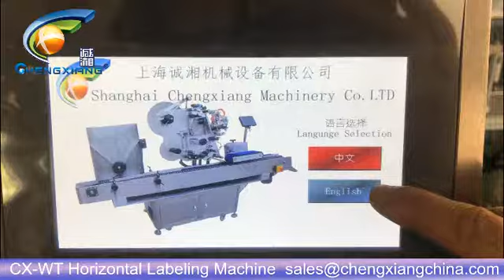CX- WT Disposable electronic cigarettes pen/ horizontal labeling machine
Model: CX-WT
Amy
Saleslady